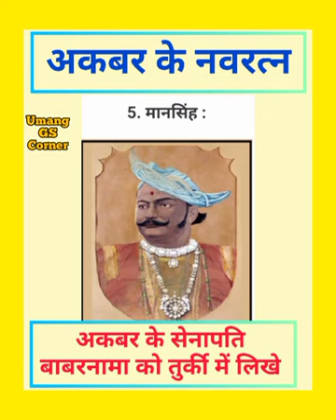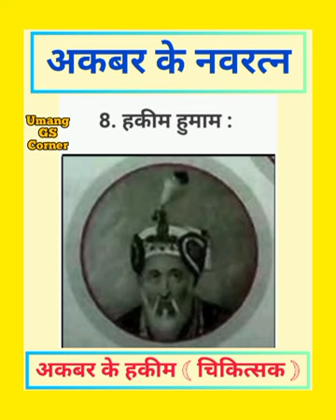Navratna Of Akbar // Akbar Ke Navratna // Navratna Akbar Ke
Navratna Of Akbar
Akbar Ke  Navratna
 Navratna Akbar Ke
navratna of akbar
navratna of akbar in hindi navratna of akbar trick
navratna of akbar darbar navratna akbar ke
akbar ke navratna
akbar ke navratna ke naam akbar ke navratna ki trick
 akbar ke navratna trick
akbar ke navratna by khan sir akbar ke navratna kaun kaun the akbar ke navratna ke naam bataiye
 akbar ke navratna ke bare mein batao
 akbar ke navratna dr vivek bindra
akbar ke navratna kaun kaun se the
navratna akbar ke
 akbar ke navratna ke naam akbar ke navratna by khan sir akbar ke navratna kaun kaun the akbar ke navratna kaun kaun se the
akbar ke navratna ka naam bataiye
akbar ke navratna aur unke कार्य
अकबर के नवरत्न
 अकबर के नवरत्न की ट्रिक
 अकबर के नवरत्न कौन कौन थे
 अकबर के नवरत्नों के बारे में बताओ अकबर के नवरत्नों के नाम
 अकबर के नवरत्न के नाम
 अकबर के नवरत्न के बारे में बताओ अकबर के नवरत्न के नाम और काम अकबर के नवरत्नों में जिसका कलम और तलवार पर समान अधिकार था
 अकबर के नवरत्न कौन कौन से हैं
Get Latest Bihar N...

links